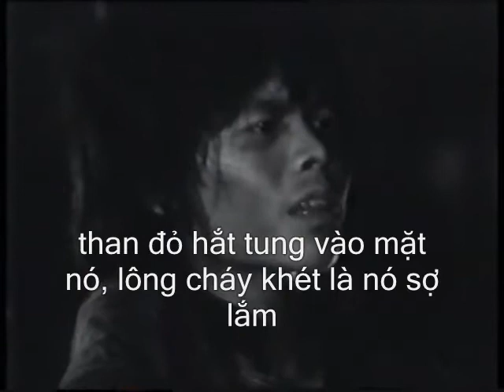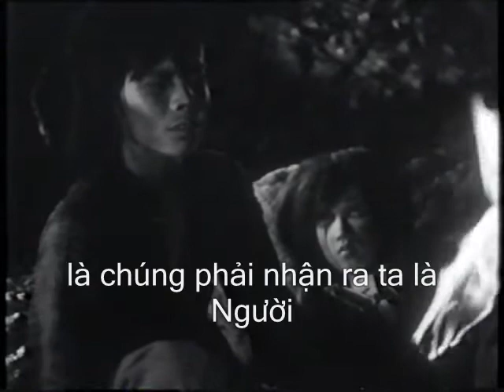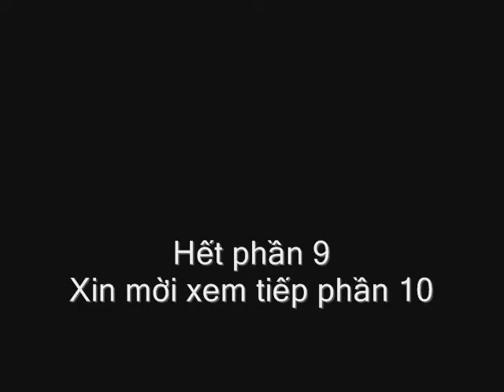Chom và Sa part 9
Phim truyện Việt Nam, sản xuất năm 1978

Silver Award - 4th Three Continents Film Festival (Asia, Africa & Latin America) - Nantes, France, 1982